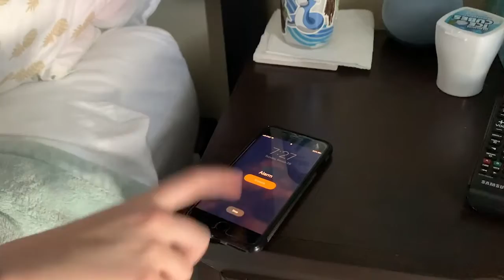Frozen Waffles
An original music video written and directed by Leah Herring, with musical performance by Leah Herring. Filming by Nate Petersen.